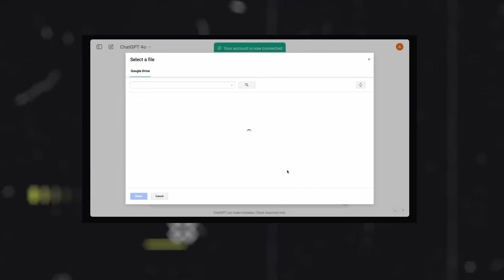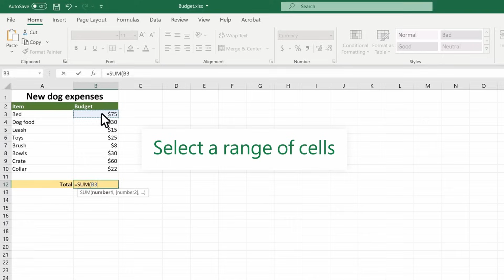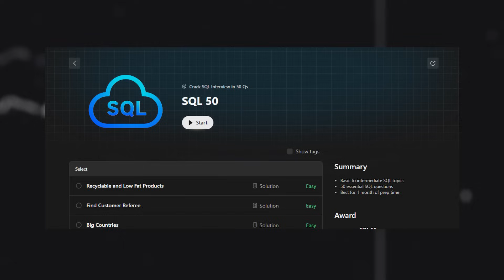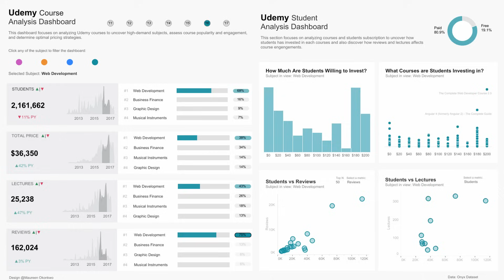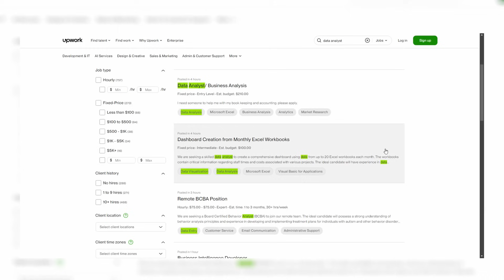Data Analytics Roadmap with Resources !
In this video, I walk you through the complete roadmap to mastering Data Analytics, job opportunities, and the exact steps you need to take to secure a high-paying job. Whether you're a beginner or looking to switch careers, this guide is for you! Don't miss out!

To have 1:1 calls with me regarding any doubt or discussion

0:00 Introduction
0:26 Why data analysts are still important
1:21 Job opportunities
2:29 Roadmap
5:45 Common mistakes
8:08 High paying job